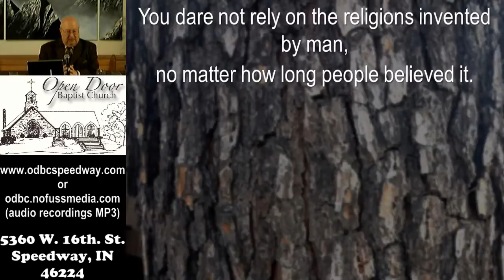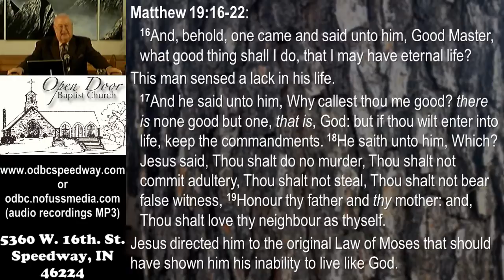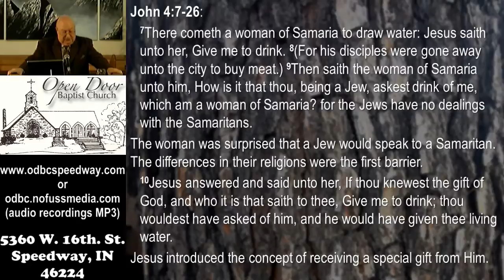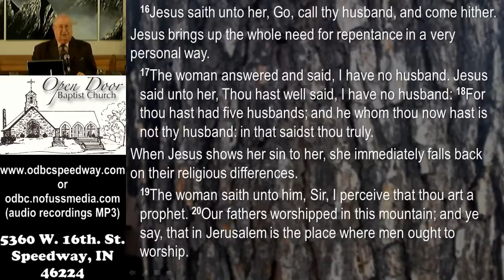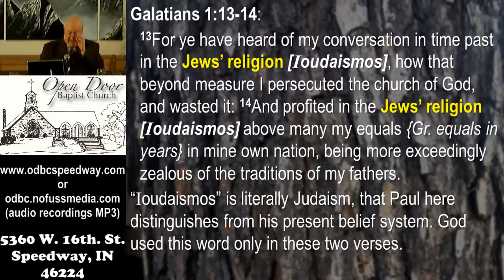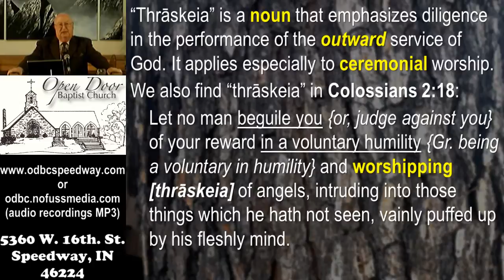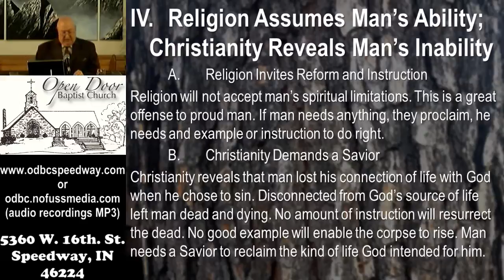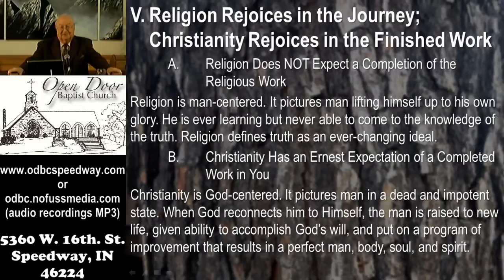Open Door Baptist Church: My Family Has A Different Religion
"My Family Has A Different Religion"
Sunday PM – July 28, 2019

Service Schedule:
Sunday 9:30AM - Sunday School
Sunday 10:45AM - Morning Worship
Sunday 2:30PM - Ethiopian Amharic
Sunday 6:00PM - Evening Worship
Wednesday 7:00PM - Prayer & Bible Study

All services are recorded for redistribution as video for 30 days and as audio-only indefinitely.

5360 W. 16th. St.